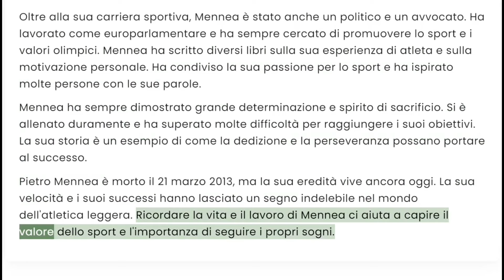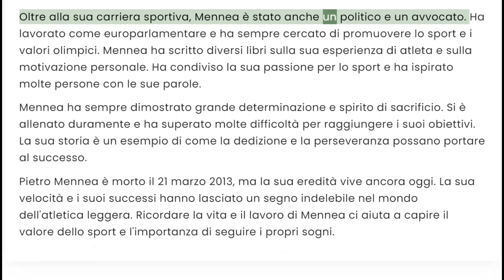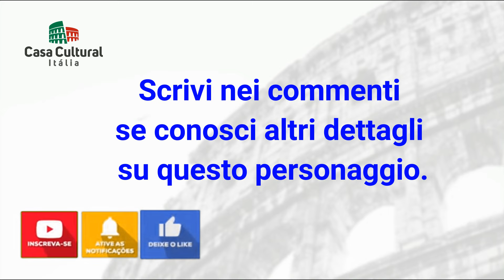PIETRO MENNEA - PERSONAGGI ITALIANI (200)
Pietro Mennea: Il Fulmine di Barletta

Buon divertimento